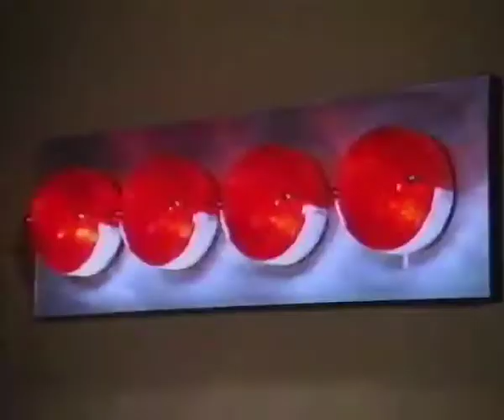Ritmai, melodijos, posmeliai. vj makaura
RITMAI, MELODIJOS, POSMELIAI
Posmelis sako: neskubek nusirengineti, muzika gali tave nurengti! Ritmas ir Melodija pritaria...
Jei nepamirshti Groovy Beate'o, Cheeze Synth'o ir Spacey Voice'o ir tau norisi shokti diena taip pat kaip ir nakti, ateik ir kartu mes pazhiuresime, ka galime tau pasiulyti. Uzh geresni shoki - geresnis gabalas. Shoks net tie, kurie paprastai shokiuose atsiremia i siena ir stebi aplinka ir tie, kurie ishsitiesia kryzhium, kai tingi eiti namo ir tie, kurie shokt "nemoka".
Mes pradesime letu judesiu, o tempas priklausys nuo jusu. Musu laiva skraidina jusu kojos! Kiekvienas vakaro Ritmas, Melodija ar Posmelis bus apibudintas ir pristatomas atskirai. Shokdami klausysite ausis ishtempe iki juosmens. Jei daina shirdy - shoka visi!
Raketa isskrenda: 00:00
Stotis: Satta
Lektoratas: Tadas Quazar Vaitkus, Justas Fresh Radvinauskas, Povilas Leminsky Leimonas, Cheeze Synth'as Matas
Vj: Makaura